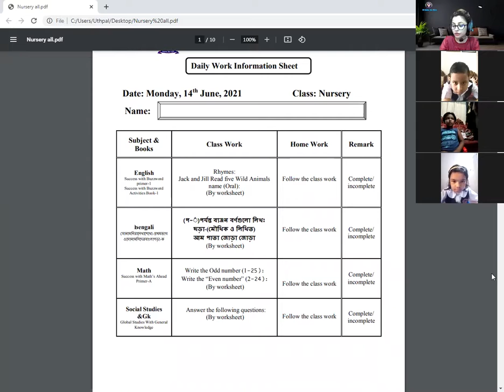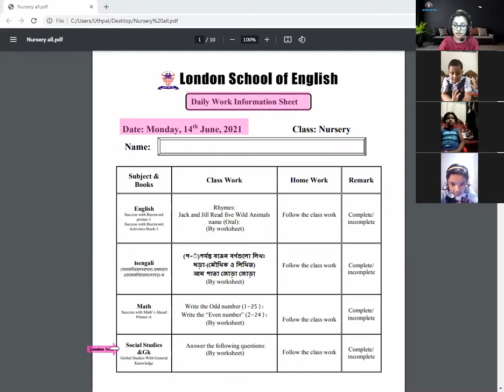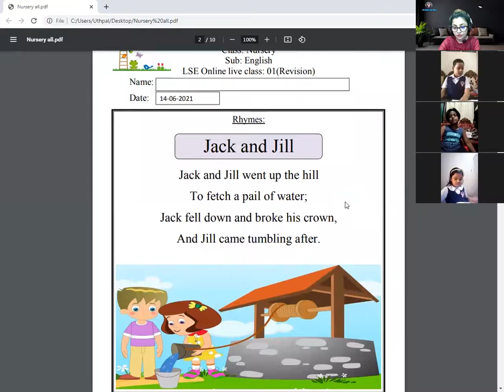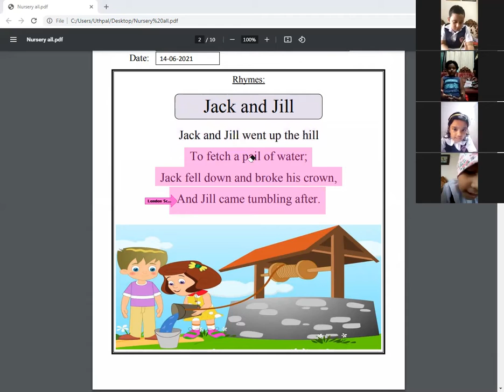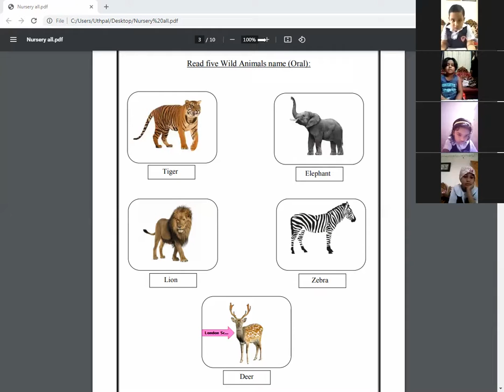London School Of English ( LSE ) Online Live Class.